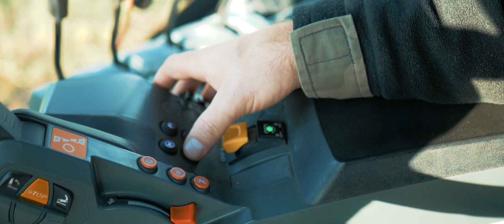Nowy nabytek GRIMME Claas Fendt Wykopki na wielką skale GR Mielewczyk